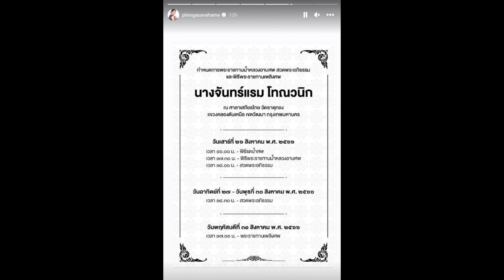เพลง ชนม์ทิดา เศร้าอีก! สุดอาลัยสูญเสียคุณย่าไปติดๆ